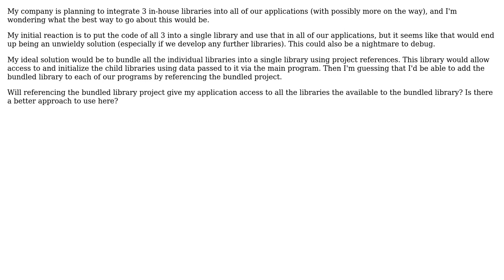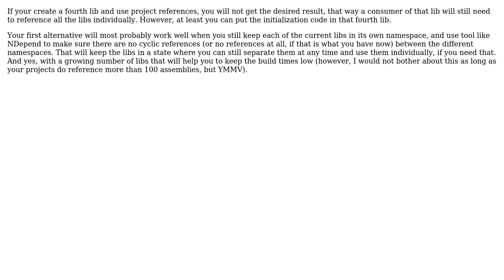Software Engineering: Encapsulate common application libraries into a single library project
With thanks & praise to God, and with thanks to the many people who have made this project possible! | Content (except music & images) licensed under CC BY-SA | Music | Images & others | With thanks to user Rolan user Doc Brown and the Stack Exchange Network Trademarks are property of their respective owners. You are responsible for your own actions.